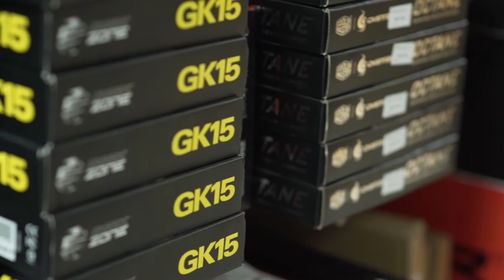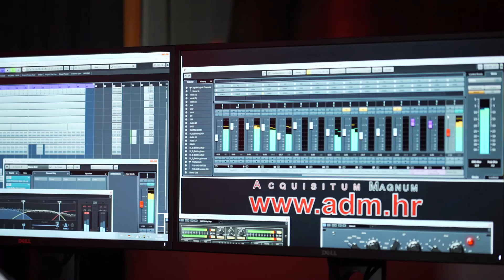ADM RAČUNALA (Official Video)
Video by: Jelena Majić (JMJ Factory)
Executive producer: Darko Juranović D'Knock
Track 1: Tony Cetinski "Reason to fly" (Kosta Radman & D'Knock Remix) - Composed by: Srđan Sekulović Skansi
Track 2 i 3: D'Knock